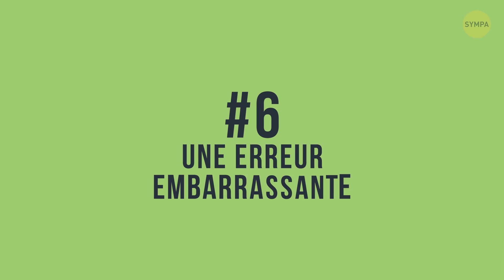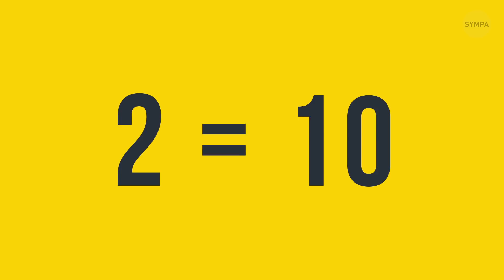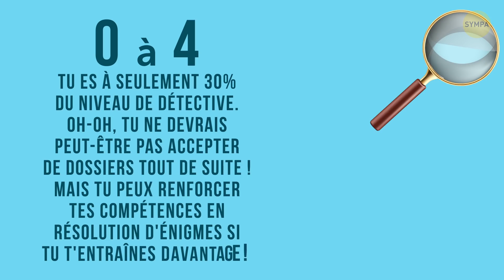14 Énigmes de détective que la plupart des adultes n'arrivent pas à résoudre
Hey ! Tu veux te sentir comme un vrai détective ? Oui, on adore les romans policiers où les détectives enquêtent sur les cas les plus compliqués. Et on parie que tu rêvais d'attraper des criminels quand tu étais petit. Alors, c'est maintenant ou jamais !

Dans une petite ville, il y avait trois voisins, M. Black, M. Brown et M. White, un trio assez coloré. Lequel a volé un collier dans la seule bijouteriede la ville ? Honnêtement, je n'en ai aucune idée ! Mais peut-être que toi, oui ? Voici quelques énigmes difficiles que tu devras résoudre pour obtenir le titre du meilleur détective au monde !

HORODATAGE :

Les bijoux disparus 0:30

L'Insomniaque 1:23

Un accident sur un bateau de croisière 2:06

Un entraîneur de football disparu 3:17

Un auto-stoppeur sympathique 4:06

Une erreur embarrassante 5:15

Un crayon par terre 6:08

Un nombre étrange 6:38

Une sortie manquante 7:02

Une horrible échelle 7:44

Première lumière 8:23

Patients mystérieux 8:54

Un lieu sûr 9:30

Le premier 10:20

Tes résultats 10:51

SOMMAIRE :

- C'était l'anniversaire de mariage de M. et Mme Smith. Mme Smith allait mettre les boucles d'oreilles en diamants que son mari lui avait offertes pour leur mariage. Mais quand elle a ouvert sa boîte à bijoux, elle a été choquée de voir que les boucles d'oreilles avaient disparu ! Elle a appelé ses filles adolescentes, Dora et Laura. Qui ment ?

- Un homme était épuisé après une longue journée de travail. Mais quand il s'est enfin glissé dans son lit, il n'arrivait pas à s'endormir ! Il se tournait et se retournait jusqu'à ce que, finalement, il prenne son téléphone portable, compose un numéro, écoute plusieurs longues tonalités, et raccroche. Après ça, il s'est immédiatement endormi. Comment est-ce possible ?

- La plupart des passagers sont restés dans leur cabine parce qu'ils avaient tous le mal de mer à cause des énormes vagues. Mais soudain, l'officier a entendu un bruit étrange venant du pont. Il s'y est précipité et a trouvé un homme inconscient allongé sur le sol. Quand l'homme a repris connaissance, il a dit à Larson qu'il était en chemin pour aller dans sa cabine quand quelqu'un l'a frappé sur la tête et a pris son argent et son téléphone. Qui est le coupable ?

- Un jour, un célèbre entraîneur de football a disparu dans les vestiaires. Le détective a 3 suspects, tous de l'équipe du coach. Qui est le kidnappeur ?

- Robinson a refusé la friandise et a dit à l'auto-stoppeur qu'il recherchait un groupe de braqueurs de banque. L'auto-stoppeur s'est soudain exclamé, "Une voiture rouge vient de me passer devant ! Ça doit être eux ! Il va falloir faire demi-tour." Mais Robinson l'a immédiatement emmené au poste de police. Et oui, l'homme s'est avéré être l'un des voleurs ! Comment le policier l'a-t-il su ?

- Lily voulait vraiment conclure cette vente, alors elle a décidé de leur prouver que les vitres étaient incassables. Elle s'est précipitée vers la fenêtre et l'a heurtée à toute vitesse. La vitre, en effet, ne s'est pas brisée. Mais Lily a bien traversé la fenêtre et s'est retrouvée par terre, perplexe. Que s'est-il passé ?

- On a demandé à cinq personnes de passer par-dessus un crayon qui était posé sur le sol. Mais aucun d'entre eux n'a réussi à le faire. Quel était le problème avec cette mission apparemment simple ?

- Tu as 10 secondes pour savoir dans quelle situation tu regardes le chiffre 2 mais tu dis "10"?

- Il était une fois une princesse enfermée dans une pièce au sommet d'une grande tour. Elle a découvert qu'elle ne pouvait s'échapper que par la quatrième porte. Le problème, c'est qu'il n'y avait que 3 portes dans la pièce ! Comment peut-elle trouver la porte n°4 ?